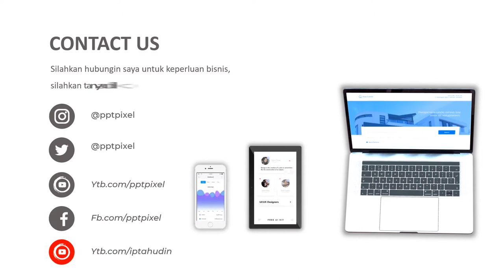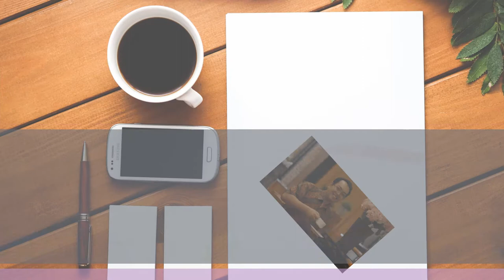Iklan Penjualan Beras, Beras Cianjur, Beras Jepang, Beras Terbaik, Thailan, Cianjur, Beras Subang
Jasa Video Iklan Penjualan Beras, Beras Cianjur, Beras Jepang, Beras Terbaik, Thailan, Cianjur, Beras Subang atau

Daftar Isi
00:00 - Jasa edit Video
00:10 - Contoh Iklan Produk
00:18 - Contoh Video Promosi
00:25 - Contoh Konten Pemasaran

By : Iptahudin
m.me/iptah